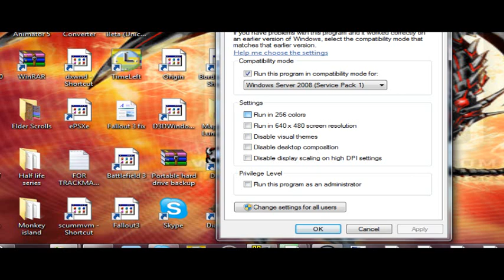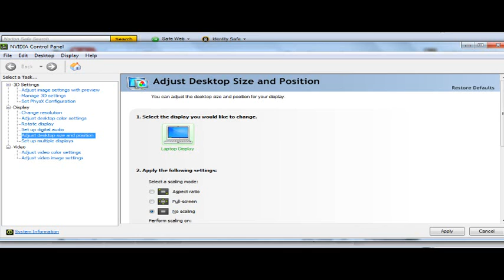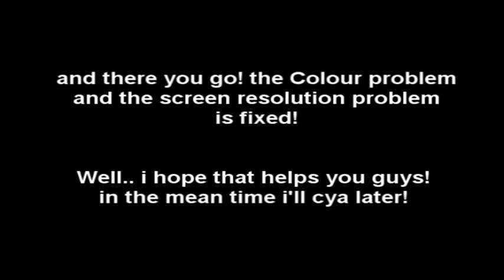Diablo 1,Starcraft,etc Colour and Resolution problem fix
you have that Problem with games that have Colour problems and Resolution then...I'll show ya how to fix them ^^